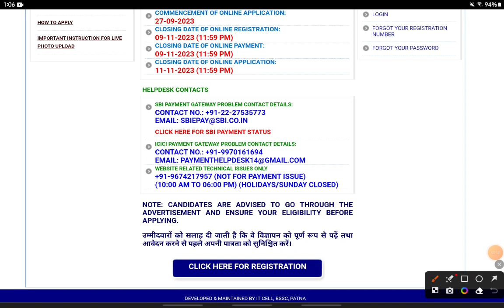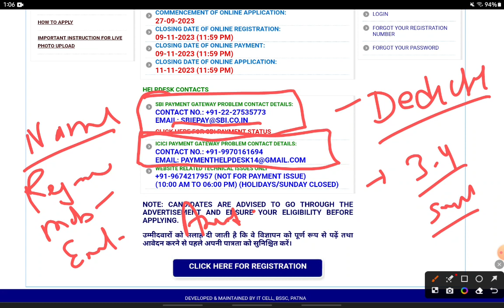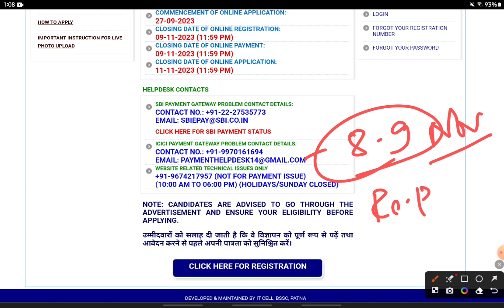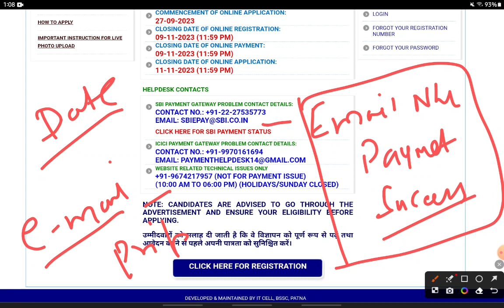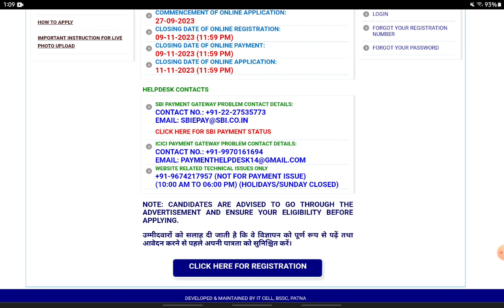Bihar SSC Inter Level Payment Problems and solutions | ICICI Payment Gateway Failed solved